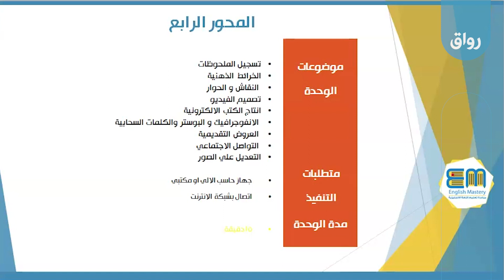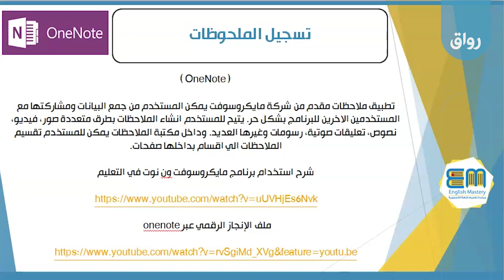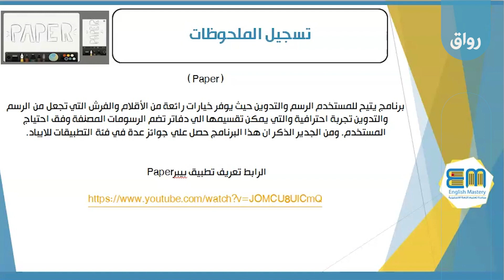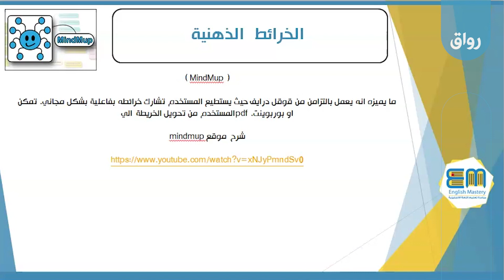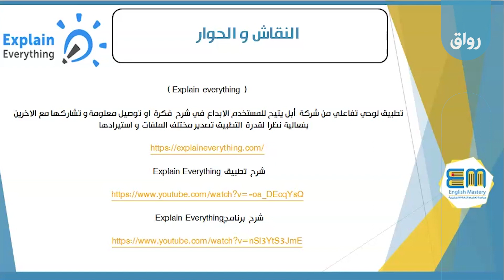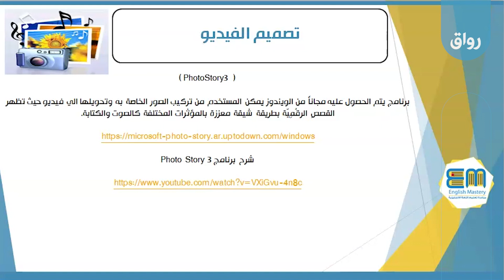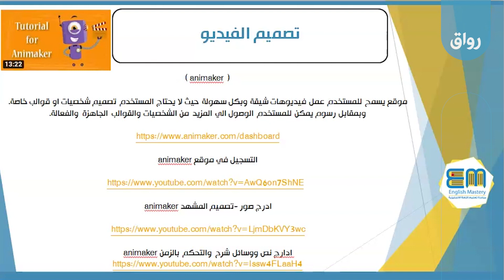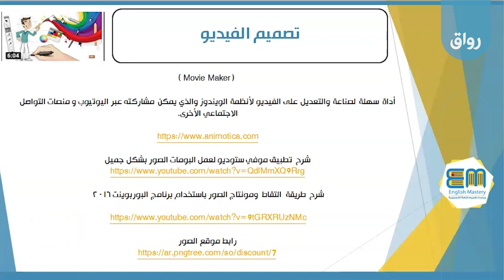رواق: البحث العلمي و التحول الرقمي - 3 - 1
تسجيل الملحوظات الخرائط الذهنية النقاش و الحوار تصميم الفيديو